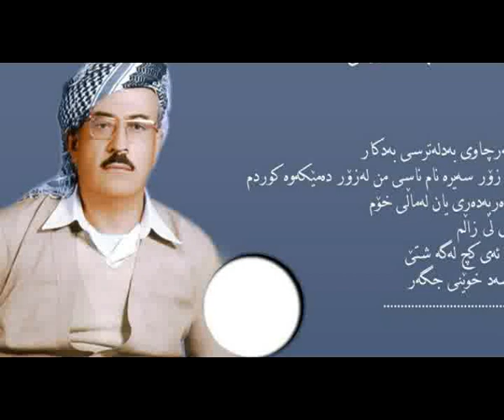طاهر تؤفيق / بؤنى هةلالان ديت